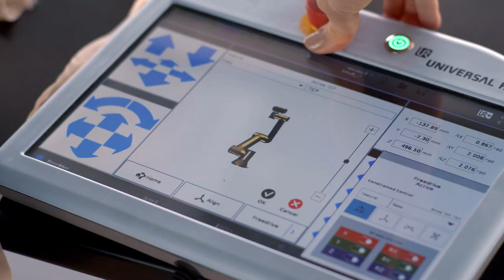Kia Creativity Matters | TIME feature with Merritt Moore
Today is World Creativity and Innovation Day.

See how Merritt Moore embraces the concept of continuous change to enable progress, creativity, and inspiration. Merrit believes that movement sets you free and helps to unleash creativity. We, at Kia, could not agree more. Creativity matters, now more than ever.

Join us on Merrit's journey and find your own inspiration.